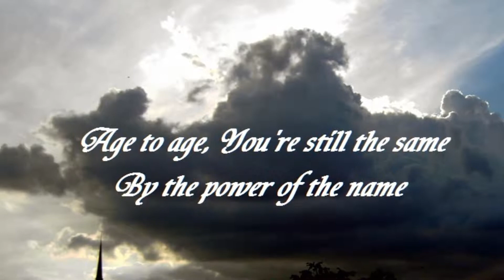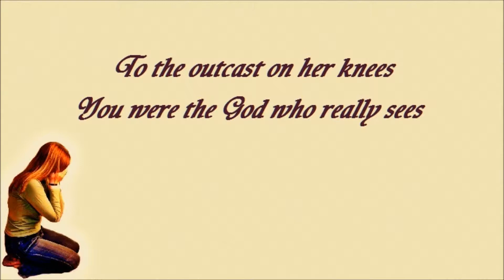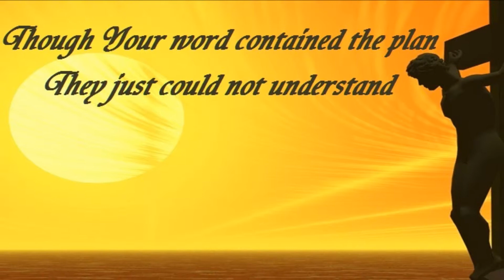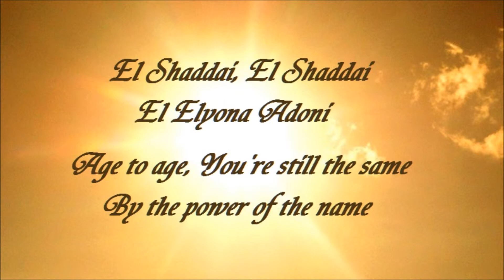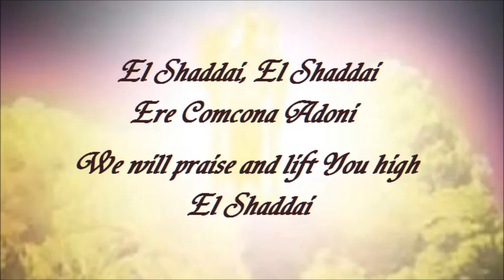421 El Shaddai (Michael Card)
From Michael Card's Ultimate Collection